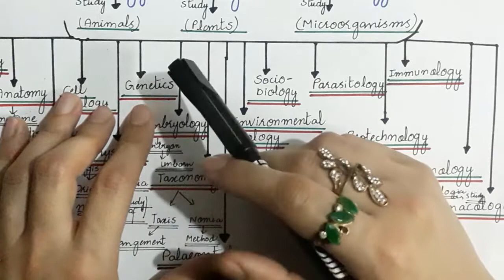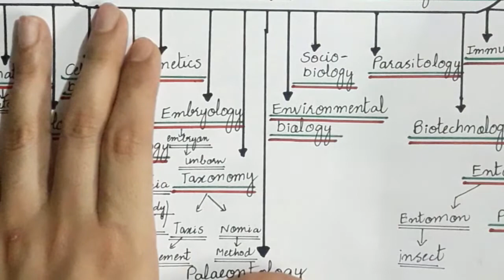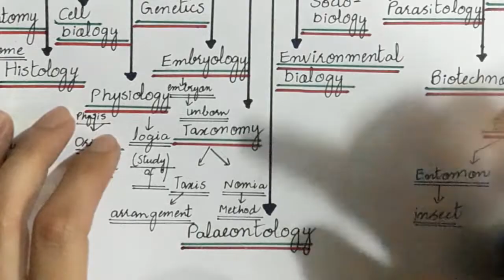Class 9 Biology Unit 1: Lec 3 DIVISION AND BRANCHES PART 2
Class 9
Biology
Week 1-3